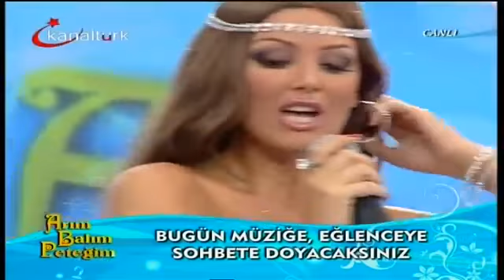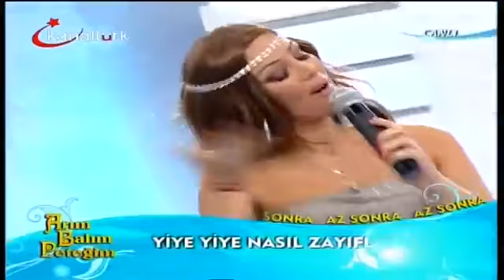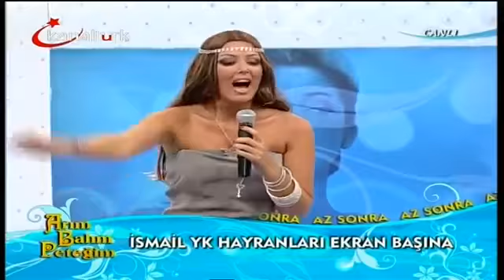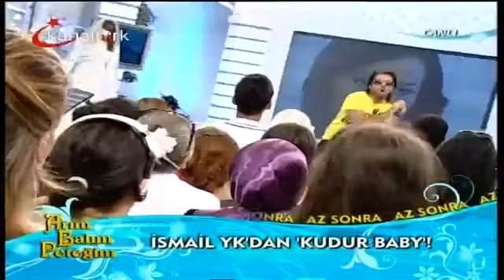Petek Dinçöz - Sandım Ki Latino Remix (Arım Balım Peteğim) (Kumral Saçlı İmajıyla)